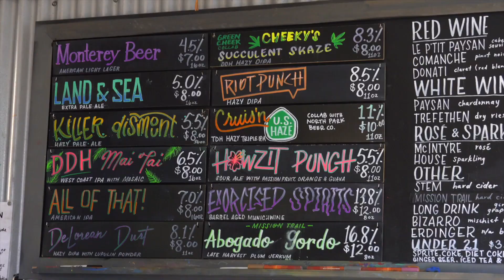Best Breweries on the Monterey Peninsula | Kevin's Recs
In this episode of Kevin's Recommendations, our local realtor and expert, Kevin, shares his top picks for the best breweries on the Monterey Peninsula. Whether you're a beer enthusiast or just looking for a great spot to relax, these four breweries are must-visits:

Dust Bowl Brewery - Located by the wharf, Dust Bowl offers a fantastic outdoor area to enjoy the sun and listen to the waves. With a ton of beers on tap and delicious tacos from the on-site taco truck, it’s perfect for happy hour or a sunny day.

Alvarado Street Brewery - With locations in downtown Monterey and Carmel Plaza, Alvarado Street Brewery boasts both indoor and outdoor seating, a dog-friendly patio in Carmel, and an excellent menu. The ambiance is superb, making it a go-to spot for any occasion.

Fieldwork Brewing - Situated at the tip of Alvarado Street in Monterey, Fieldwork is a smaller venue with great beer. Although they don’t serve food, you can bring your own, making it an ideal spot to enjoy a brew and your favorite local eats.

Other Brother Beer Co. - Found in Seaside, Other Brother offers fantastic food, a cool location, a great building, and killer beer. It’s a brewery you can't go wrong with.

Tune in to find out more about these amazing breweries and plan your next brewery visit! Cheers! 🍻